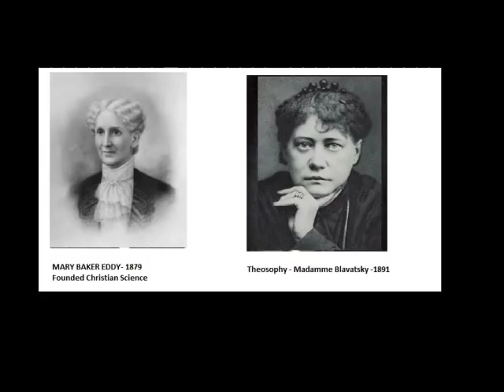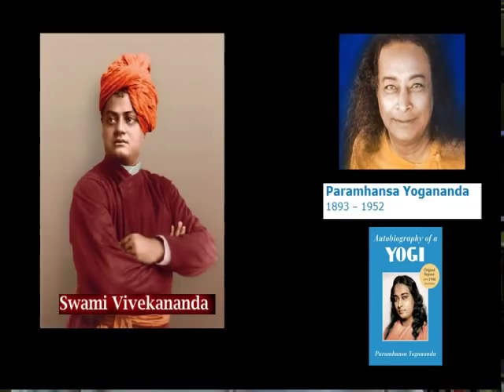How Indian Spirituality Changed the West (Philip Goldberg)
Philip Goldberg, author of American Veda, discusses how American culture has been influenced by Indian Spirituality.

FIRE IT UP WITH CJ: Making spirituality practical, actionable, and FUN.